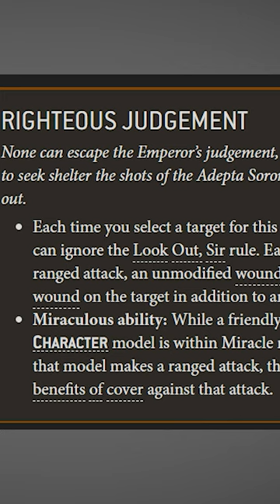This Warhammer Character is BUSTED